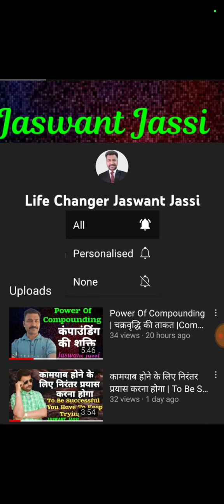Rikeza Big Diwali Dhamaka Offer | Offer Till 18/10/22 .Cont8901280131 .बड़े बड़े इनाम पाए मुफ्त में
बड़े बड़े इनाम प्राप्त करें मुफ्त में.
मौके का फायदा उठाएं |